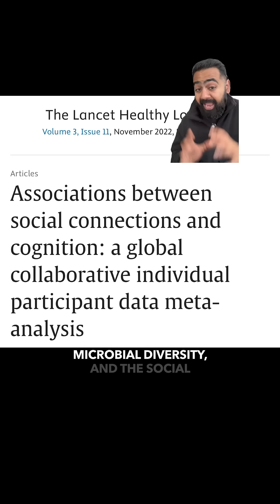explains the gut-brain connection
Is the brain and gut linked? Dr Karan explains the gut-brain connection.